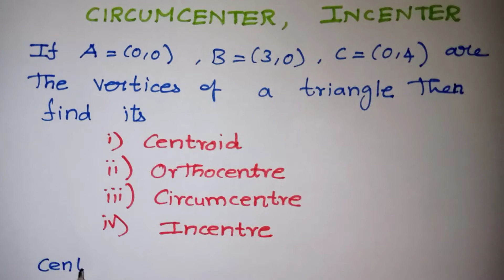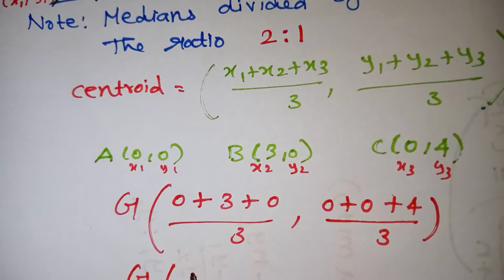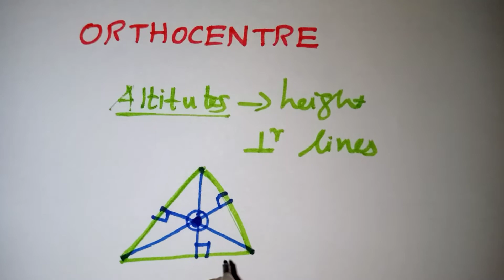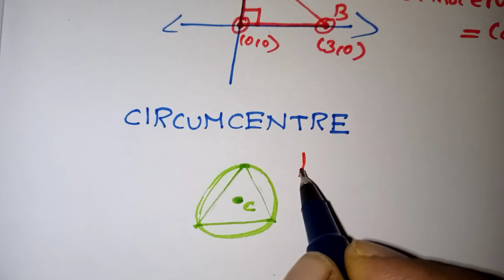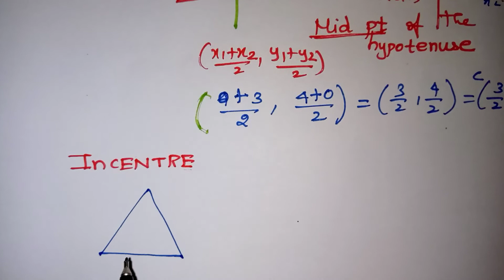Centroid Orthocentre Circumcentre Incentre of a triangle and their properties in Tamil / IIT Maths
Centroid,orthocentre, circumcentre,incentre for triangles explained clearly in Tamil / Triangle and their properties in Tamil / IIT maths in Tamil / SSC CGL in Tamil